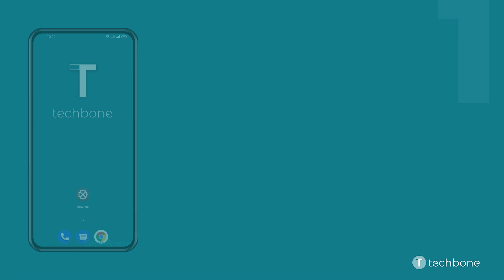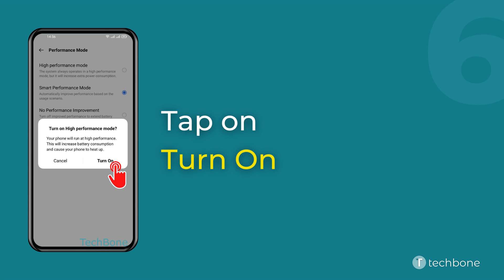How to Turn On/Off High Performance Mode - realme [Android 11 - realme UI 2]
Want to know How to Turn On/Off High Performance Mode on realme smartphone? This guide will show you how to do on Android 11 / realme UI 2.

0:00 Intro
0:05 Tap on Settings
0:15 Tap on Battery
0:25 Tap on More battery settings
0:35 Tap on Performance mode
0:45 Choose High performance mode
0:55 Tap on Turn On